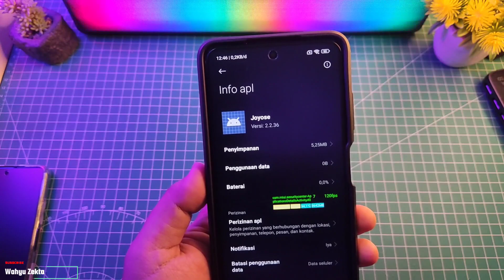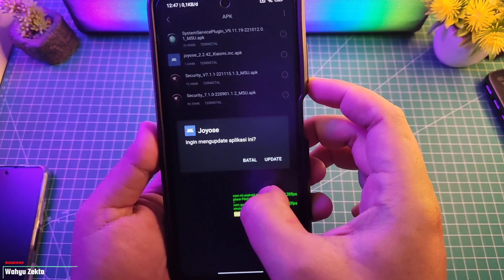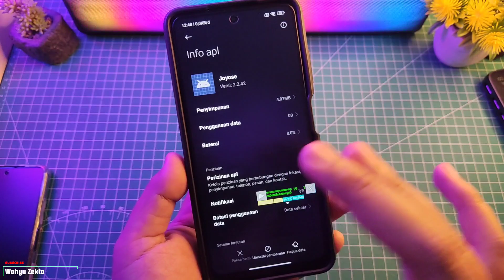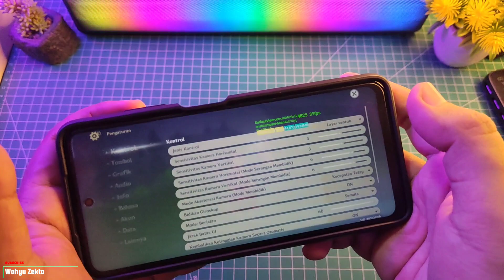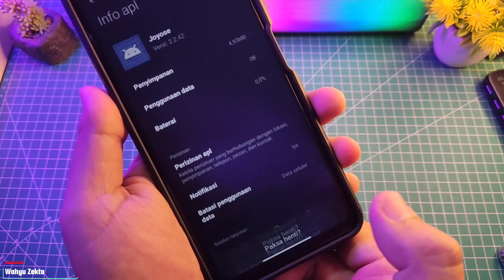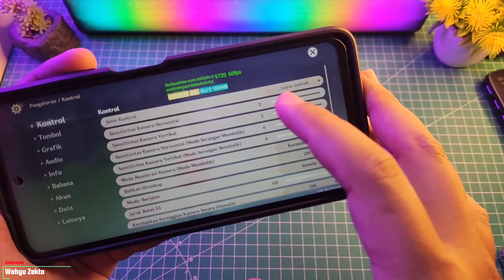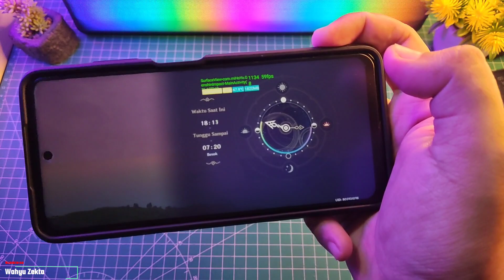NEW UPDATE Joyose Version 2.2.42 Bagaiamana Performa game Setelah Update??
UPDATE TERBARU!! Joyose App Terbaru Versi 2.2.42  apakah bagus performa no limit? Selengkapnya Yuk Langsung Ke videonya..

TUTORIAL UNLOCK GPU SETTING TERBARU :
Cara fix tidak bisa aktifkan Debuging usb kemanan :

Produk yang pernah saya pake :
Gabung Grup Telegram Wahyu Zekta Tutorial
abung Grup Telegram ( Samsung Galaxy A52s 5G )
Gabung Grup Telegram ( Redmi Note Series )